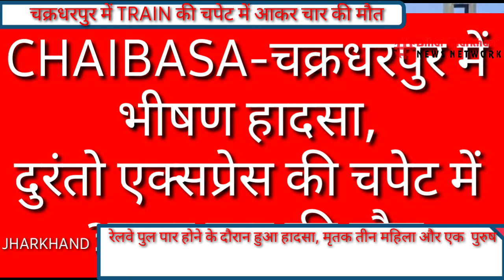JAMSHEDPUR चक्रधरपुर में भीषण हादसा, DURANTO EXPRESS की चपेट में आकर चार की मौत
चक्रधरपुर के विंजय रेलवे पुल पार कर रहे थे, तीन महिला और एक पुरुष, सभी बड़ाबाबों के तेलांगजुड़ी गांव के हैं

चक्रधरपुर।

चक्रधरपुर में बुधवार की दोपहर भीषण हादसा हो गई। मुंबई हावड़ा मुख्य रेलमार्ग पर बिंजय पुलिया के समीप राउरकेला से टाटानगर की ओर जा रही दुरंतो एक्सप्रेस की चपेट में आने से चार लोगों की घटनास्थल पर ही कटकर मौत हो गई। बताया जाता है कि दुर्घटना में एक पुरुष व तीन महिलाएं थें। सभी बड़ाबाबों के तेलांगजुड़ी गांव के रहने वाले थे। घटना बुधवार की दोपहर साढ़े तीन बजे की है। घटना स्थल से एक बैग और मोबाईल सिम मिला है। बैग में चक्रधरपुर इलाहाबाद बैंक शाखा की पासबुक और आधार कार्ड मिले है। उससे पता चला की वह चारों बड़ाबाबों के तेलांगजुड़ी गांव के रहने वाले है। वहीं मोबाईल सिम से फोन करने पर पता चला है कि सोमा पुरती (71), अमर पुरती (21), पत्नी बाह पुरती तथा अमर की बहन जेमा पुरती (18) थे। वह बैंक का काम खत्म करने के बाद चारों लौड़िया गांव के नरसिंह बोदरा मामा घर जा रहे थे। विंजय रेलवे पुल में दुरंतो एक्सप्रेस के चपेट में आ गये। इस दुर्घटना में सभी के शरीर छतविक्षित हो गया है। जिससे उनका पहचान करना भी मुश्किल हो जाएगा। वहीं शरीर के टूकने रेल पटरी पर बिखर गया है।
घटना स्टेशन से हजार मिटर  दूर घटी है। हादसे के बाद घटनास्थल पर स्थानीय लोगों की काफी भीड़ इकट्ठा हो गई, जिसके बाद पहुंची पुलिस ने लोगों को खदेड़ा।चक्रधरपुर थाना प्रभारी प्रवीण कुमार और रेलवे पुलिस मौके पर पहुंच चुके थे। स्थानीय लोगों ने फिलहाल शव के टुकड़ों को ढक दिया है, उन्हें उठाने की प्रक्रिया की जाएगी।